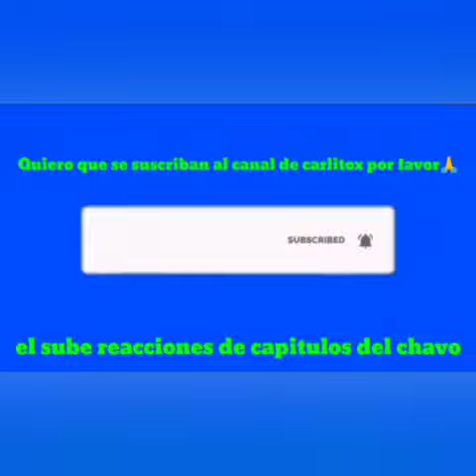evolución de Yolo aventuras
Y hoy hay nuevo video en el canal de coloridas